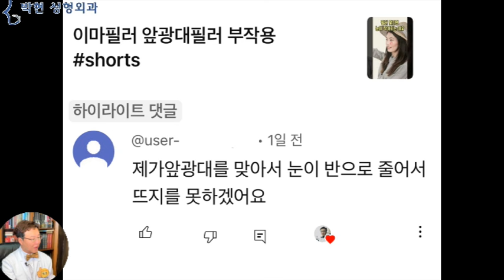연예인 앞광대 따라하다 망한 얼굴 : 앞광대 필러 맞으면 눈 크기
연예인이나 서양인에 비해서, 일반적인 동양인의 경우 눈이 작고 코가 낮고 얼굴이 크기 때문에 우리나라의 대표적인 성형수술이 쌍꺼풀 수술, 그리고 융비술, 그 다음으로는 안면윤곽수술 등을 많이 하고 있는데요, 뼈를 깍는 수술이 부담스러운 경우 차선책으로 얼굴의 입체감을 살린다고 앞광대 필러를 또한 많이 시술하고 있습니다.

제가 앞광대를 맞아서 눈이 반으로 줄어서 뜨지를 못하겠어요)
그런데 제가 올린 앞볼 필러 부작용이라는 쇼츠에 다음과 같이
앞광대 필러 맞고 눈이 작아졌다고 하는 댓글이 올라와서 왜? 앞볼 필러를 맞으면 눈의 크기가 줄어드는지에 대해서 오늘 분석해 드리도록 하겠습니다.
우선 앞볼 필러를 맞으면 얼굴의 입체감이 살아서 작아 보인다는 말에 대해서 팩트 체크를 하고 들어가야 하겠는데요
두분다 앞광대가 도톰하게 튀어 나와 얼굴이 올록볼록 입체감이 있어 보입니다만 오른쪽의 얼굴은 뭔가 덜 입체적인 것 같다고 느끼는 이유는 바로
왼쪽의 경우엔 코옆꺼짐이 융기 되어 있는 반면에
오른쪽의 경우엔 팔자 부분이 꺼져서 전체적인 중안면이 편편하게 보이는 얼굴입니다.
즉, 얼굴의 입체감은
앞광대가 솟아 올라가서 생기는것이라기 보다는
이 하늘색 점선 원 안의 구조물
팔자주름 융기, 코밑꺼짐 융기 , 코끝 돌출로 인해 생성 되는것입니다.
엄청나게 입체적인 얼굴이라고 볼수 있는 이러한 서양인의 경우 앞광대가 완전 꺼져 있음에도 불구하고 코밑꺼짐 융기와 코끝 돌출로 인해 전형적으로 입체적인 장두형 얼굴을 보이고 있고요
동양인의 경우라고 하더라도 이와 같이 앞광대가 전혀 없음에도 불구하고 코옆꺼짐 융기와 코끝 돌출이 있는 경우 연예인과 같은 입체적인 얼굴형이 되고 있는 것을 볼 수 있습니다.
이를 관상학적으로 풀이해 보면 광대뼈인 관골은 목성이고
귀족과 코 부분은 토성을 뜻하는데
이러하게 앞광대가 솟아 있으면서 코옆꺼짐이 있고 코의 기운이 약한 경우를 목극토 관상이라고 하여
부인으로 볼수 있는 관골의 기운이 신랑으로 비유되는 토성의 기운을 초과하는 형상으로 보기 때문에 부부싸움이 잦은 관상이라고 볼수 있겠습니다.
이러한 얼굴의 경우엔
광대살이 많음에도 불구하고
예쁜 얼굴비율이 되고 있는데요 그 이유는
귓구멍에서부터 앞광대까지의 거리보다
토성의 기운 즉, 콧대 콧끝 그리고 귀족 복합체가 귓구멍에서부터 멀~게 위치 하게 됨으로써
신하를 뜻하는 관골과 왕을 뜻하는 토성의 위치 관계가
왕이 신하를 위에서 내려다 보는 위치가 되어서
순리에 맞는 얼굴 비율이 되었기 때문에 예쁜 것입니다.
그런데 간혹,,,,나는 관상 안 믿으니께, 글고 남편보다 내가 경제력이 있응께 그런건 상관 없슈~ 하시는분이 있으실까봐
이제부터는 앞광대가 솟아 오르면 눈이 작아지고 눈꼬리가 치켜 몰라가는 부분에 대해서 설명을 드리겠는데요
왼쪽분은 육질형 광대, 오른쪽분은 골질형 광대로 분류할수 있겠는데요
앞광대가 뽈똑하니 솟아 오르면서
아래쪽에서 눈을 치받게 됨으로 인해 눈이 눌려 짜부되는 것을 볼 수 있으며
특히나 오른쪽 여성의 경우 광대의 기운이 눈의 바깥쪽을 치받으면서 눈꼬리까지 치켜 올라가고 있는모양을 볼수 있습니다.
즉, 이렇게 앞광대 함몰이 되었다 싶은 얼굴에서 입꼬리를 올려 웃게 되면
웃을 때 광대 승천 되면서 연예인형 앞광대가 생기는것이지
동양인의 골격상 광대뼈가 발달해 있는데도 불구하고 앞광대 필러를 맞게 되면
앞볼살이 아래쪽에서 눈을 치받고 올라오면서
왼쪽과 같이 눈꼬리가 올라가 보이게도 되고
오른쪽과 같이 설사 뒷트임 밑트임을 하여 눈꼬리를 내렸다고 할지라도 눈이 짜부가 되면서 가느다랗게 변하고 마는것입니다.
오늘은 앞광대 필러를 맞으시고 눈이 반으로 줄어서 뜨지를 못하시겠다는 분의 댓글에 대해 성형외과적으로 분석을 하여 드렸는데요
팩트를 정리하자면 광대가 발달한 동양인에게서 앞광대 필러는 득 보다 실이 많은 시술이 되겠고요
연예인의 봉긋한 앞볼살은 평상시에는 밋밋하다가도 웃을 때 광대살이 구겨지면서 생기는것이지, 웃지 않을때도 앞광대가 뽈똑하다면 웃을 때 눈이 가늘어지면서 예쁜 얼굴이 되지 않을수 있으므로 조심해야 한다고 오늘 말씀 드렸습니다.
박현 성형외과 네이버 블로그